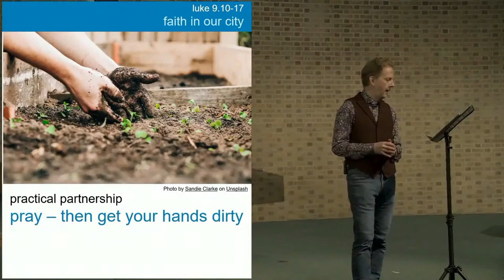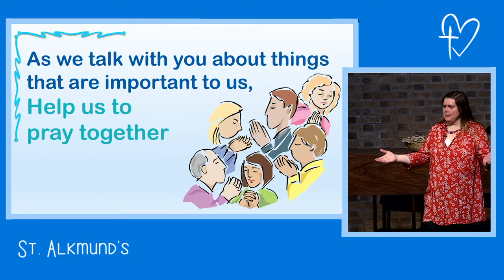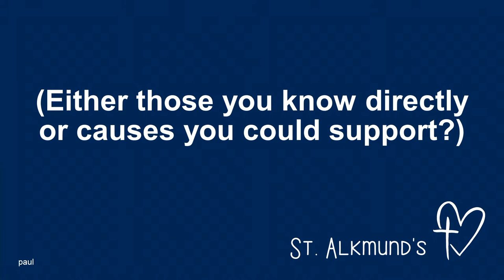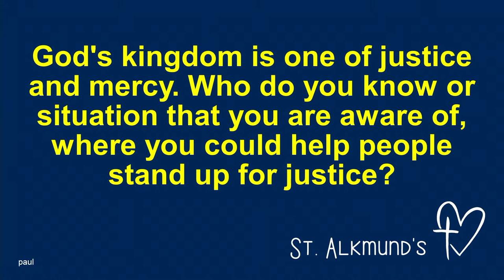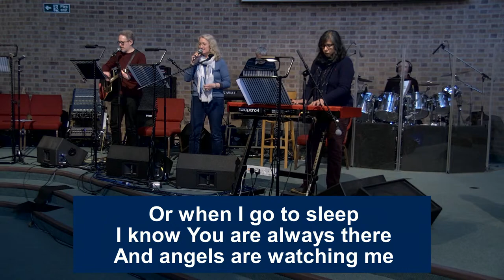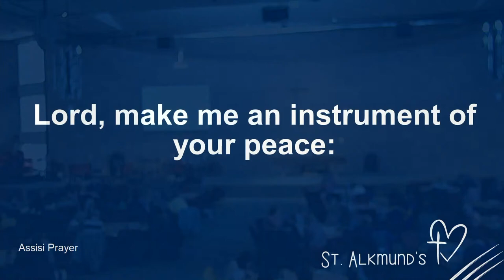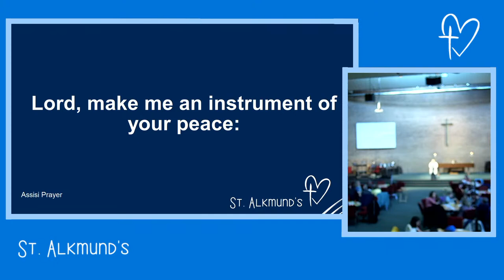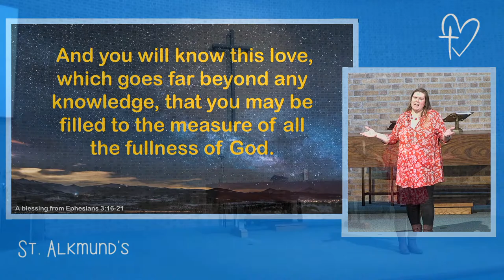PALM SUNDAY 2024 - Cafe Church - Giants of Faith - Disciples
We continue our Cafe Church theme of Giants of Faith, looking at what we can learn from Old & New Testaments bible 'heroes' and how what they learnt from God might help us in our own faith journeys. Something for everyone of all ages - this week we look at Disciples. Join us live from Derby.